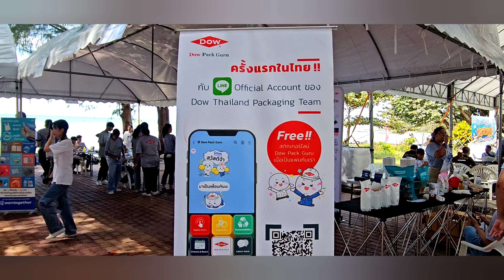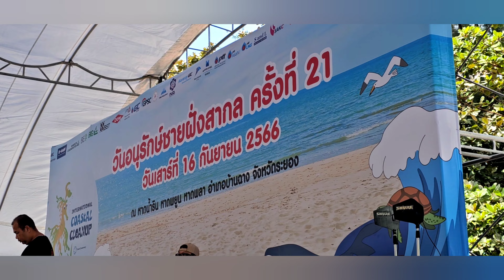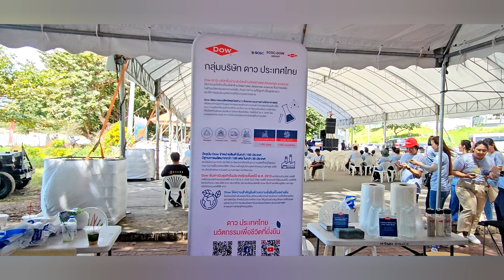🌊 Coastal Conservation in Rayong, Thailand 🇹🇭: EnvironmentalManagement 🌿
Explore the captivating journey of coastal conservation in the stunning landscapes of Rayong, Thailand 🇹🇭. Immerse yourself in the vibrant world of environmental management 🌿 as we delve deep into the efforts aimed at preserving the delicate balance of marine ecosystems and safeguarding the natural beauty of our coastal regions. From majestic seascapes 🌊 to lush greenery 🌱, witness the tireless dedication of individuals and communities in their quest to protect and sustain our planet's invaluable resources. Join us on this enlightening adventure as we champion the cause of CoastalConservation and EnvironmentalManagement, paving the way for a brighter, more sustainable future for generations to come. 🌏🐠✨
Filmed on September 16, 2023, this event runs all day, emphasizing the urgent need to combat plastic waste and raise awareness about waste sorting. For twenty years, this initiative has aimed to prevent plastic pollution, creating a cleaner environment.

Dow Thailand is PullingOurWeight, collecting 6.5 tons of waste on the 2023 International Coastal Cleanup Day at Payoon Beach, Ban Chang District, Rayong, Thailand. Join us in embracing Sustainability Science, as we strive to deliver a sustainable future through our materials science expertise. Learn more about Dow Chemical Thailand Group's sustainability efforts

🌟 Join me, Scott Thomas South, a disabled American Army veteran from Kansas City, KS, on my transformative journey in Thailand since October 2015! 🇺🇸🇹🇭 Immersed in Thai culture, I've found purpose and connection beyond borders. 📹✨
Living in Thailand:
Discover why I chose Thailand's tropical climate as my haven since 2015, with occasional visits back home. As a married expat with a Non-Official Family visa, Thailand truly feels like my home away from home.

Teaching ESL:
Explore my unique approach to ESL conversational classes, igniting effective communication skills among high school students. Join me at the Royal Thai Military Academy, where I nurture future Army Cadets and foster international collaborations through language.

Expat Life in Ban Chang:
Dive into the joys of expat living and the beauty of this coastal region!

Community Engagement:
Learn about my involvement with the American Legion Post TH02 in Pattaya and VFW Post 12146 in Ban Chang. Check out my YouTube playlist featuring American veteran-related videos, amplifying voices and experiences!

YouTube Channel and Global Impact:
Embark on a virtual adventure with me through my YouTube channel, sharing the essence of Thai culture with a global audience. Grateful for your support, let's continue spreading peace and love worldwide! 💖✌️

Conclusion:
For me, expat life in Thailand is about building bridges, making a positive impact, and sharing the beauty of Thai culture with the world. 🙏
🛍️ Gear I use:
Samsung S23 Ultra Plus
Crane Gimble
Moza Mini S Gimble
Moza Mini P Gimble
Rode Wireless Microphone
                     🙏  TEACHER THOMAS THAILAND🙏